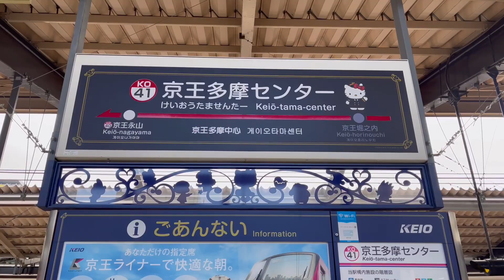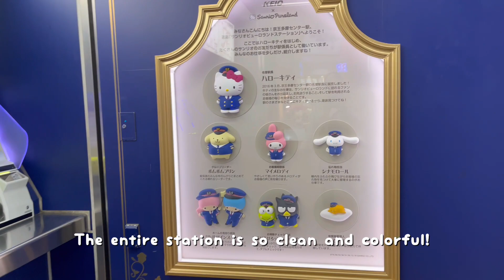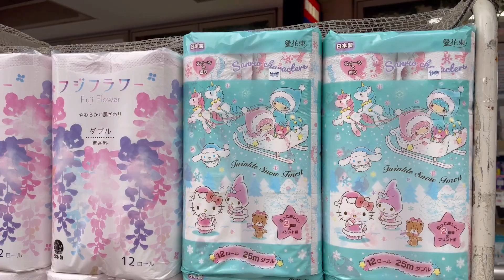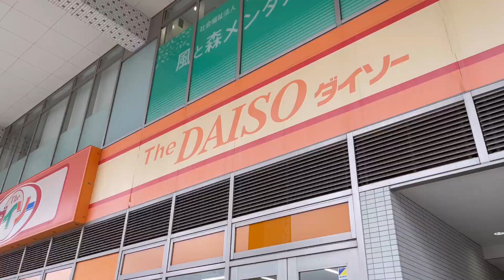Accidentally went to Sanrio Puroland when it was closed 😂💖🌈 BUT saw Sanrio characters outside!!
I had an extra day in Japan and instead of resting, my mom and I decided to go to Sanrio Puroland completely unaware that it was closed! We still enjoyed the cute Sanrio themed train station, shopped at Daiso for 3 hours, got a Sanrio Gachapon toy AND luckily got to see a bunch of characters outside the park! We got to see Keroppi, Tuxedo Sam, Pochacco, Hangyodon, Pekkle and Badtz-Maru. I hope you enjoy this short vlog and please don’t plan on visiting Sanrio Puroland on Wednesdays or Thursdays because they definitely will be closed! 😅

✨Shop my art prints & stickers at at heylissalove.etsy.com

Come say hi on my other socials:
✨Tiktok: @heylissalove & @lissaloveart